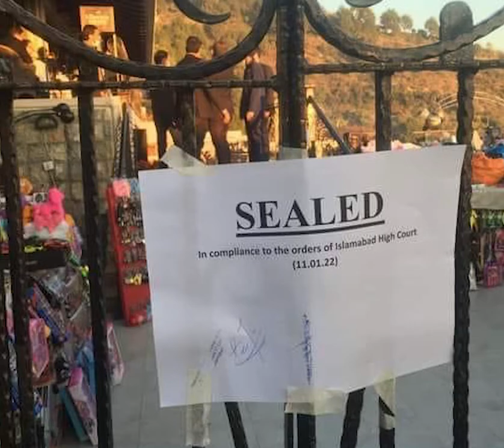Islamabad high court orders Monal restaurant sealed off, || hazaron log bairozgar